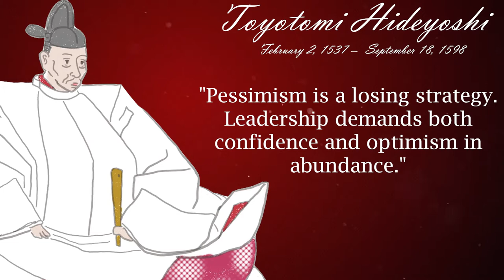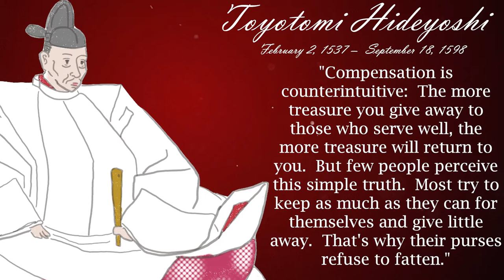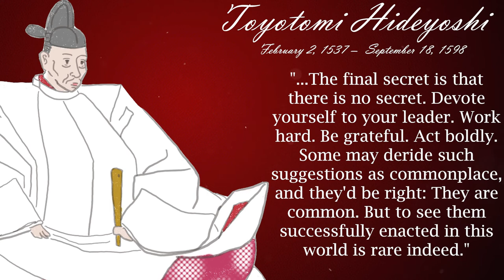TOYOTOMI HIDEYOSHI Quotes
Toyotomi Hideyoshi was a samurai and daimyo. He is regarded as the second "Great Unifier" of Japan. Hideyoshi had humble beginning as a peasant prior to becoming perhaps the most powerful man in Japan. He was a retainer of Oda Nobunaga until his in which he then himself became the de facto leader of Japan. He continued Nobunaga's campaign to united Japan that led to the end of the Sengoku period. He was born in Nakamura, Owari, Japan on February 2, 1586 and died in Fushimi Castle, Kyoto, Japan on September 18, 1598.

Twitter.com/Intl_Wisdom